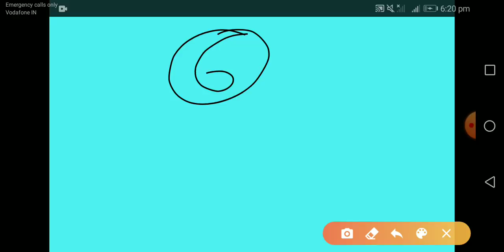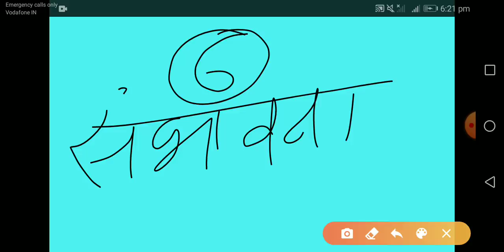Rpsc 2nd grade 2018 | aaj dharne ki news jarur sune